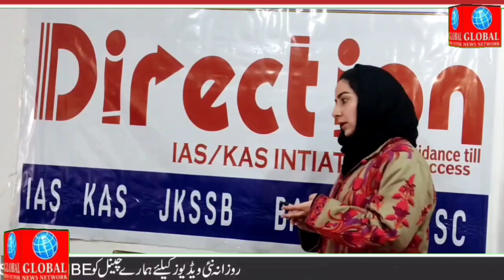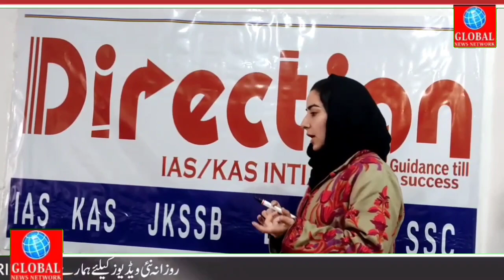Rakshan_Peerzada_JKAS_Topper_Rank_31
Rakshan Peerzada who recently Qualified JKAS 2021 with 31st rank talking about Study .material, strategy, Planning how to crack Civil Service Exam.